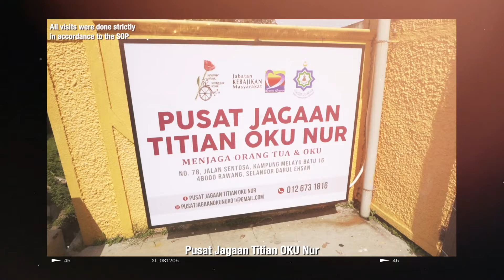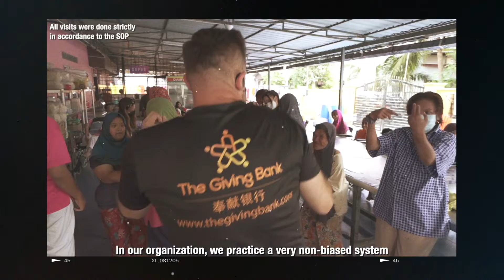The Giving Bank - Project Dolla